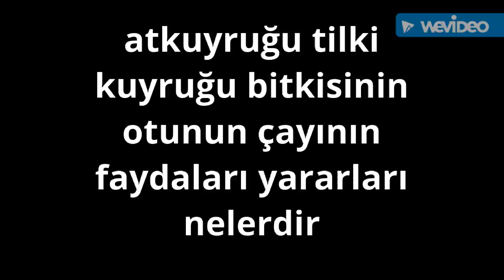Atkuyruğu tilki kuyruğu kirkkilit otunun çayının faydaları yararları nelerdir